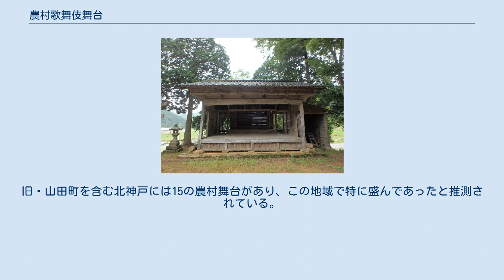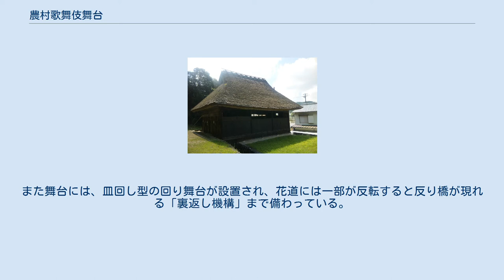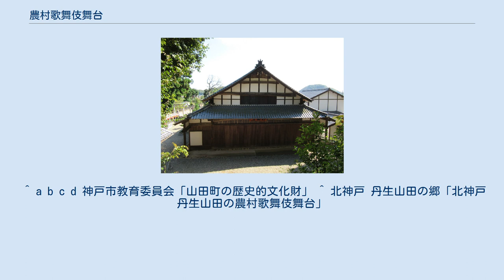農村歌舞伎舞台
大鹿歌舞伎の舞台（大磧神社） 農村歌舞伎舞台（のうそんかぶきぶたい）は、日本において江戸時代より農民の娯楽として行われている農村歌舞伎や人形浄瑠璃を催すための舞台。
 西日本、特に兵庫県において発達した。
農村舞台は全国に1000基以上残っているが、およそ10％が兵庫県内に存在する。
旧・山田町を含む北神戸には15の農村舞台があり、この地域で特に盛んであったと推測されている。
天彦根神社境内の下谷上農村歌舞伎舞台（天保11年、1840年建立）や北僧尾農村歌舞伎舞台は特に保存状態がよく当時の面影を伝えている。
江戸時代には農民による芝居の鑑賞や上演は原則禁止されていたが、実際には各地にこうした歌舞伎舞台が造られ農民らは歌舞伎を楽しんでいた。
 下谷上農村歌舞伎舞台では、天保12年（1841年）から始まった天保の改革（水野忠邦による）の風俗粛清の影響で閉鎖された大坂の芝居小屋の浄瑠璃太夫や人形遣いらがこの地に流れ込み、特に水野忠邦の失脚後には盛況を極めたという。
規模は間口12m、奥行8mと壮大である。
また舞台には、皿回し型の回り舞台が設置され、花道には一部が反転すると反り橋が現れる「裏返し機構」まで備わっている。
これは全国的に見ても珍しく、ここ以外では見られない装置である。
本来は神社境内の付属建造物である長床を舞台に利用したり、その他、太夫座、二重台、回り舞台、大迫（おおせり）、ぶどう棚など多彩な機能を有している。
 天満神社（神戸市北区山田町上谷上）境内には文久3年（1863年）建立の、割拝殿形式の歌舞伎舞台があり、床几回しという装置を備えていた。
また山田村周辺で催された人形浄瑠璃は山田文楽と呼ばれ、淡路島の三原地区と並び称されるほど有名であったが、その後芸能が継承されずに現在では上演不能となっている。
 ^ a b c d 神戸市教育委員会「山田町の歴史的文化財」 ^ 北神戸 丹生山田の郷「北神戸 丹生山田の農村歌舞伎舞台」